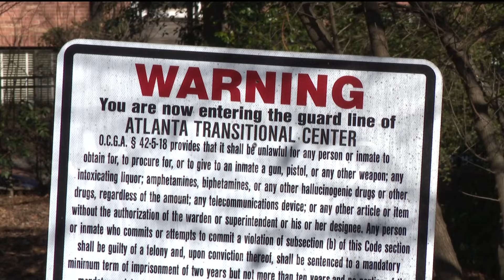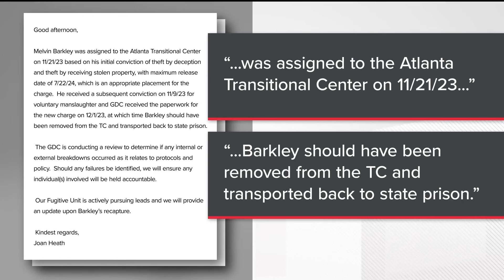Missing Georgia inmate should not have been at Atlanta Transitional Center: authorities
Melvin Barkley was convicted on voluntary manslaughter charges where he was given a 30-year prison sentence without the possibility of parole. ---

11Alive is Where Atlanta Speaks. We believe that news shouldn’t be a one-way conversation, but a dialogue with you. Join in, share your thoughts and connect with new perspectives.